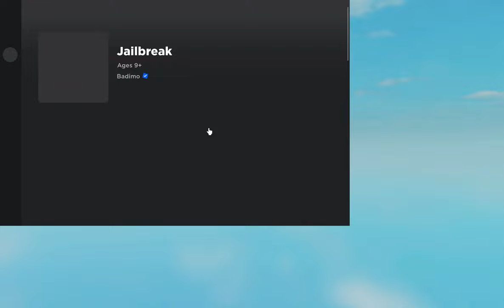some more jailbreak grinding